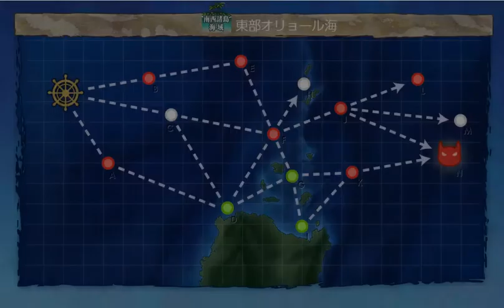艦これ 「第六戦隊」出撃せよ！及び重巡戦隊、抜錨せよ！（2-3）オリョール哨戒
重巡青葉及び衣笠そして育成が足りないながらも古鷹及び加古の「第六戦隊」が2-3に出撃します。